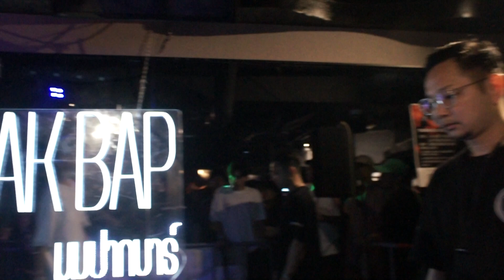【sasuke vs DTMGR】THE罵倒2023 (一次予選)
【sasuke vs DTMGR】
CASTLE-RECORDS主催MC BATTLE
THE罵倒2023 (一次予選) 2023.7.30

【THE罵倒2023】

■二次予選■
8月20日(日)デイタイム
＠湯島MUMPAK BAR

■本選■
9月17日(日)デイタイム
＠両国SUNRIZE

※本選優勝者には罵倒代表として
“KING OF KINGS 2023 GRAND CHAMPIONSHIP FINAL”に出場して頂きます!!

KING OF KINGS 2023 GRAND CHAMPIONSHIP FINAL
2024年1月8日（月祝）＠豊洲PIT

株式会社キャッスルレコーズ
CD SHOP & BAR《CASTLE-RECORDS》
〒113-0034
東京都文京区湯島3-38-10 ハニービル4F